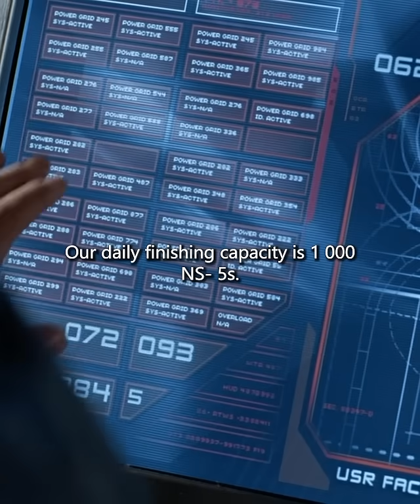"When a Robot Gains Self-Awareness… 😱 AI FutureTech"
What happens when a robot becomes self-aware? 🤖💡 From questioning its purpose to outsmarting humans, this AI might just redefine the future! 🌐⚡ Don’t miss the twist at the end! 👀